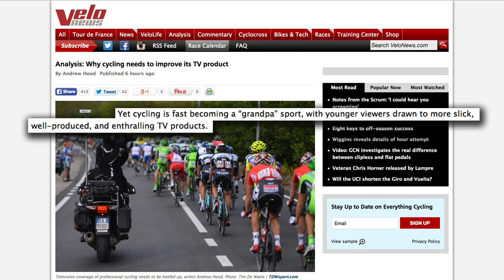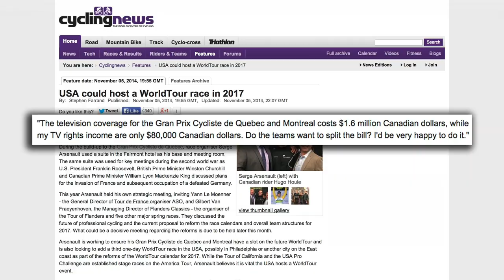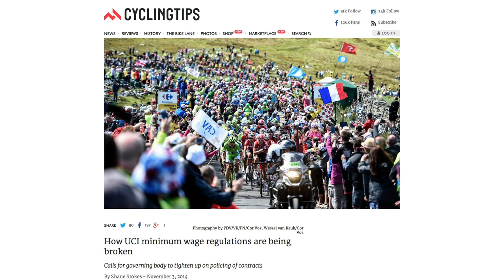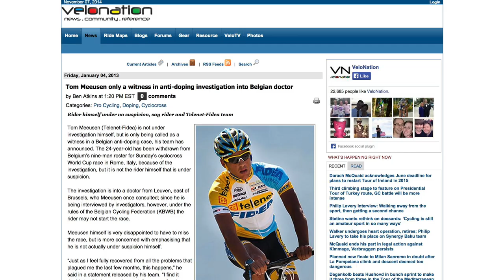The Week in Bike #43 - Product Is as Product Does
The cycling TV product, VeloCenter, Koppenbergcross, Bpost, Superprestige, Zonhoven, Wiggins, Hour Record, Roubaix, teams, minimum wage, sponsors, riders, Pantani, vaporware dope case, late payout, …but yeah TV production is the problem.